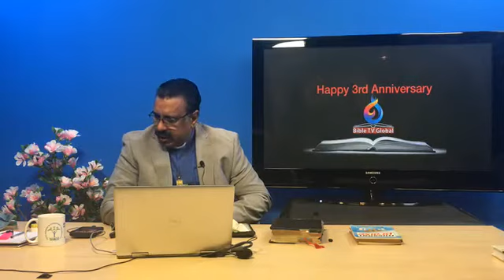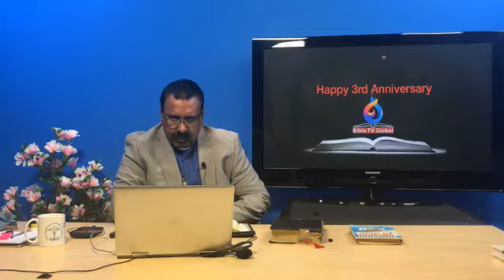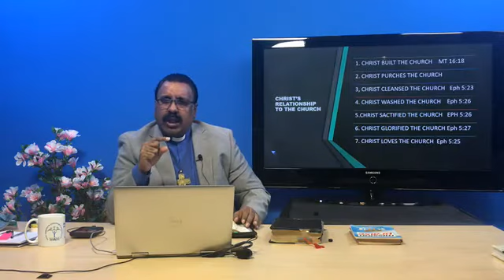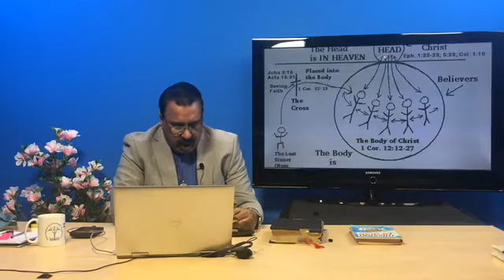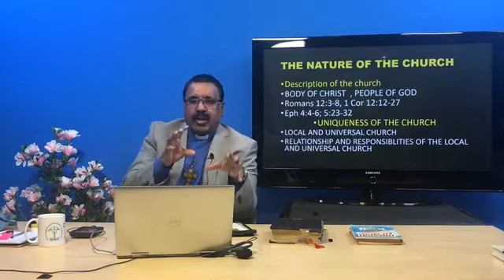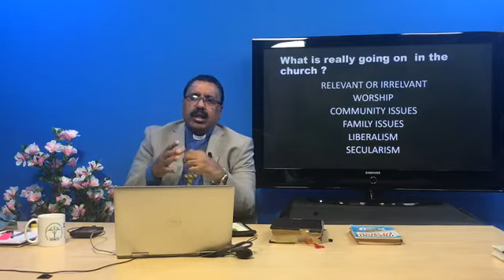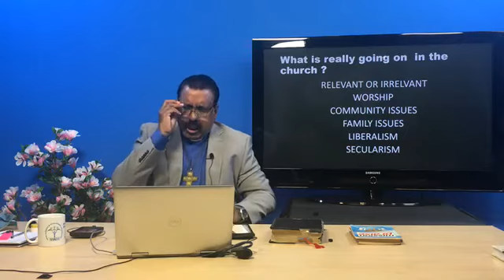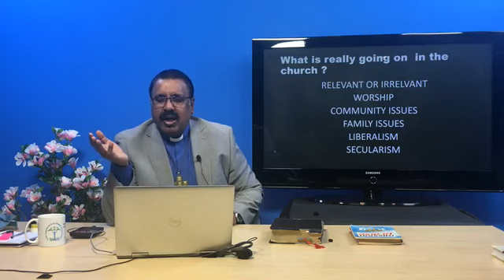Church in the 21st Century ,Matthew 16: 13-26 Rev Noble Samuel , Bible TV Global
What is church? Roe of the Church i 21st Century